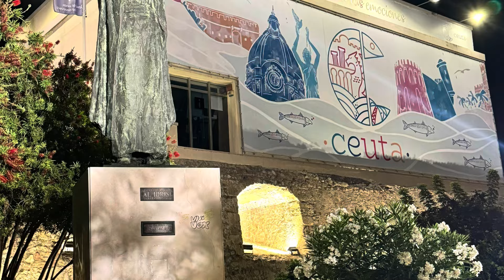Une journée formidable à